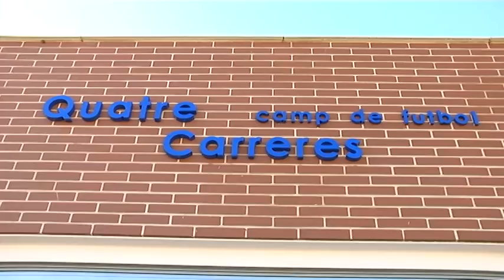Golsmedia TV Escuela Atl Amistad 2012 2013